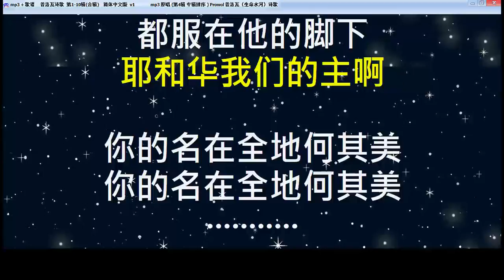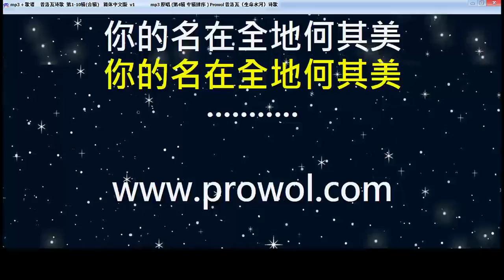[ 诗篇第8篇 全篇 ] 你的名在全地何其美 生命水河诗歌 经文诗歌 敬拜赞美诗歌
专辑4　第3首
经文诗歌　圣经章节：诗篇第8篇全篇 「歌词」：
大卫的诗交与伶长,用迦特乐器

耶和华我们的主啊
你的名在全地何其美
你将你的荣耀彰显于天

你因敌人的缘故
从婴孩和吃奶的口中
建立了能力
使仇敌和报仇的闭口无言

我观看你指头所造的天
并你所陈设的月亮 星宿

便说 人算甚么 你竟顾念他
世人算甚么 你竟眷顾他

你叫他比天使微小一点
并赐他荣耀 尊贵为冠冕

你派他管理你手所造的
使万物 就是一切的羊、牛

田野的兽、空中的鸟
海里的鱼、凡经行海道的
都服在他的脚下